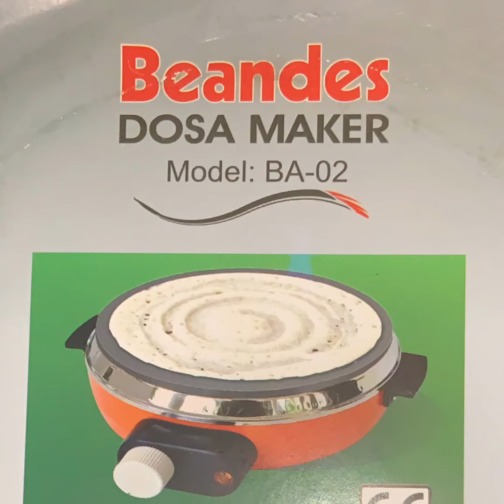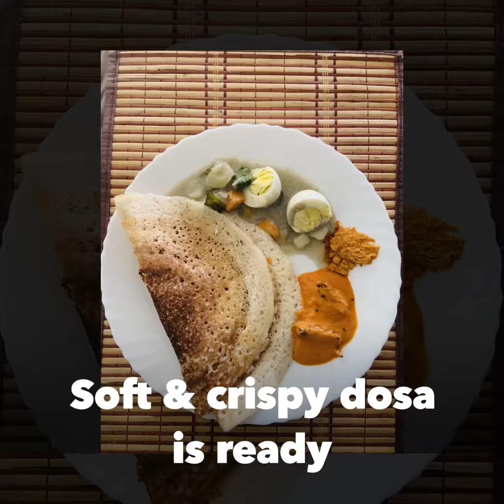Crispy Dosa on an Electric Dosa Maker| Beandes Dosa Maker | Soft & crispy dosa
CRISPY DOSA :
INGREDIENTS
DOSA RICE 2 CUPS
URAD DAL 1 CUP
FLATTENED RICE / POHA 1 CUP

METHOD;
WASH RICE AND SOAK SEPERATELY
URAD DAL , FENUGREEK, AND POHA TO BE SOAKED TOGETHER IN A SEPERATE BOWL
SOAK EVERYTHING FOR MIN 3 HRS
NOW GRIND IT INTO A SMOOTH BATTER AND LET IT FERMENT OUTSIDE FOE 8 TO 10 HRS
ONCE ITS FERMENTED U CAN MAKE NICE AND CRISPY DOSA.

IN THIS VIDEO, I AM INTRODUCING A NEW PRODUCT WHICH I HAVE BEEN USING SINCE SOMETIME AND FOUND IT VERY USEFUL
It's NOT JUST AN DOSA MAKER BUT a MULTI UTILITY DOSA MAKER
IT MAKES A VARIETY OF DISHES like a pancake, Tawa pizza, stuffed parathas, chillas, crepes, uttapams, omelet, wraps, Frankies, and sandwiches
It is a PORTABLE DEVICE – cook dishes at your comfort, in the kitchen or near the dining table
It also has an Adjustable temperature control
THE BEST PART OF THIS IS THE PLATE IS OUR TRADITIONAL IRON & NOT NONSTICK.

Do check this product and you can purchase from below link